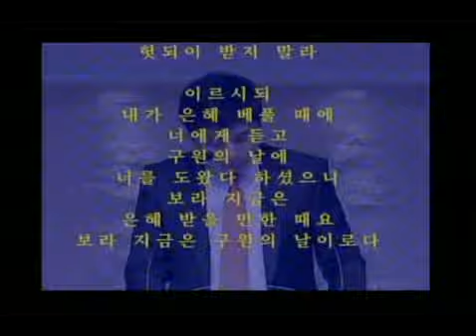은혜 받으면 부러울게 없다(고린도후서 6장 1-2절) / 박영민 목사/ 서울김포영광교회 주일 축제예배 2013.03.10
박영민 목사 설교  은혜 받으면 부러울게 없다(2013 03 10 김포영광교회 축제예배)고후 061-2절